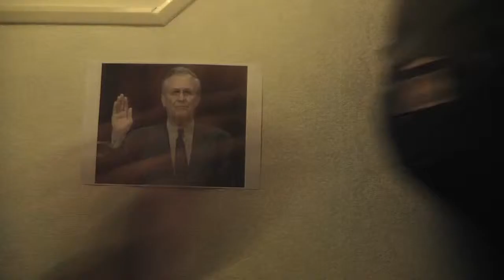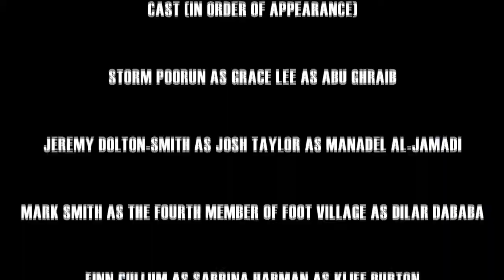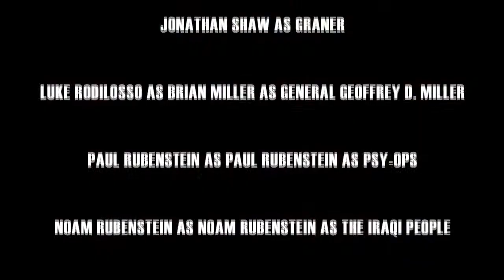FOOT VILLAGE "LOVERS WITH IRAQIS"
Directed by Rob Heppell.

Music written and performed by Foot Village. From a 7" on How To Fight Records.